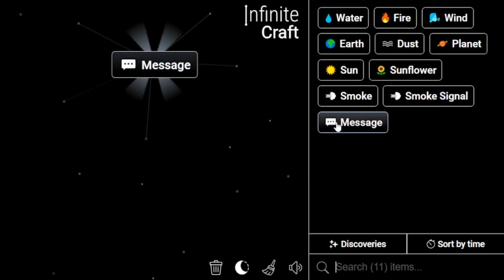How to Make N-Word in Infinite Craft | Get N-Word in Infinite Craft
Master the art of crafting with our Simple Infinite Craft Recipes Tutorials! Learn how to obtain a N-Word in the immersive world of Infinite Craft. Unleash your creativity and explore the possibilities with our step-by-step guides!

📜 Featured Infinite Craft Recipes:

N-Word ,